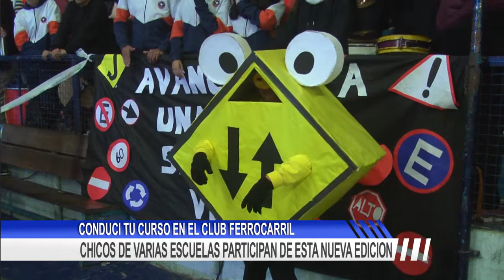CHICOS DE VARIAS ESCUELAS PARTICIPAN DE ESTA NUEVA EDICION